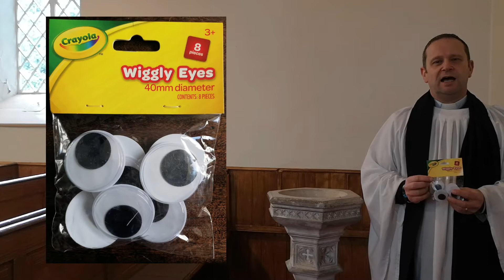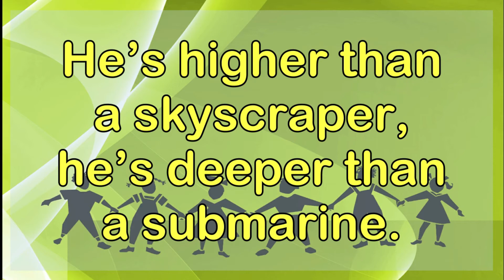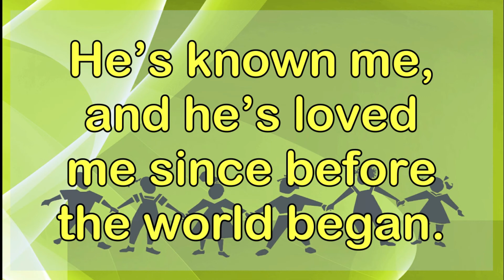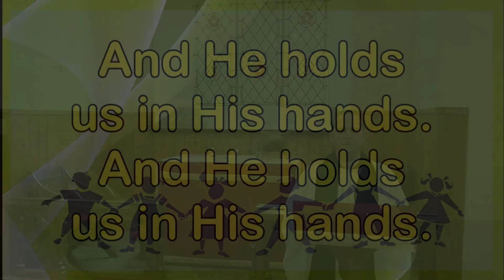EuroSermon: 3 May 2020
Each Sunday (for last 6 years) I buy something from the 'Euro' shop to help us during church learn something about God and faith. After each talk there is a song to join in with.

What have I bought this week?